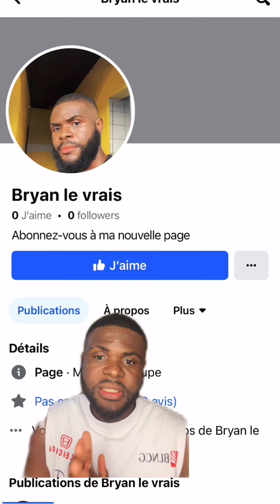André onana 🇨🇲 a été élu joueur du mois de Manchester United